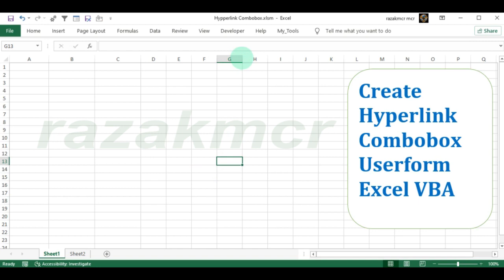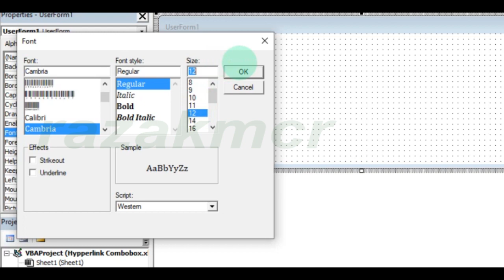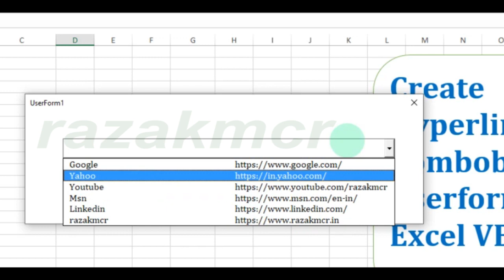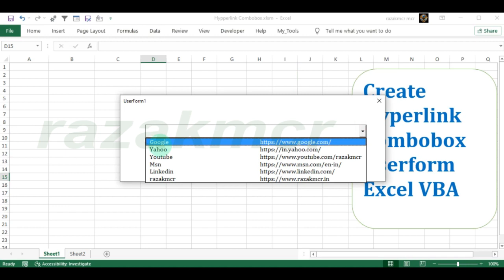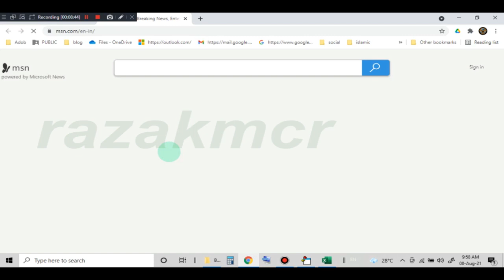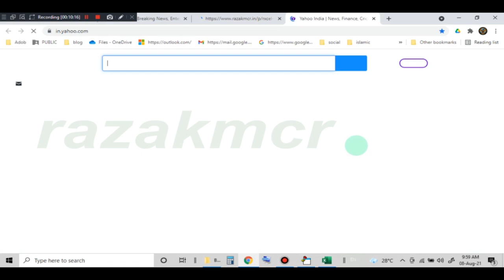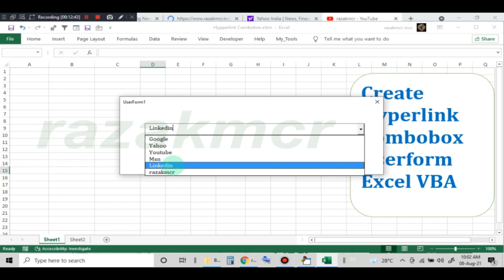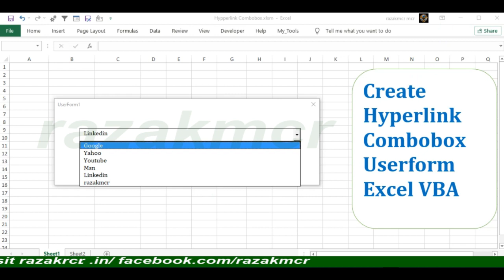How to Create Hyperlink Combobox Userform Excel VBA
A Video from  razakmcr Thankyou